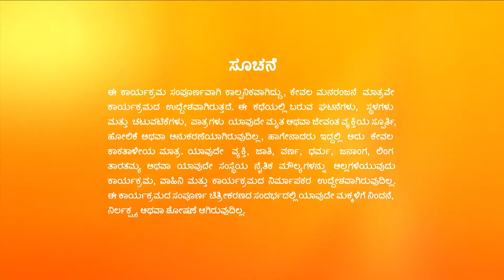Aditya Monica ಫೋನ್ ಕದಿಯುತ್ತಾನೆ | Paaru | Full Ep. 1048 | ZEE Kannada